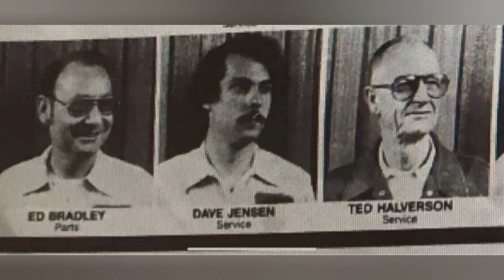55 Nomad Project. Farewell to Dave Jensen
Dave Jensen's wife and son bit farewell to Dave Jensen. Dave's passion project with his 1955 Chevy Nomad.